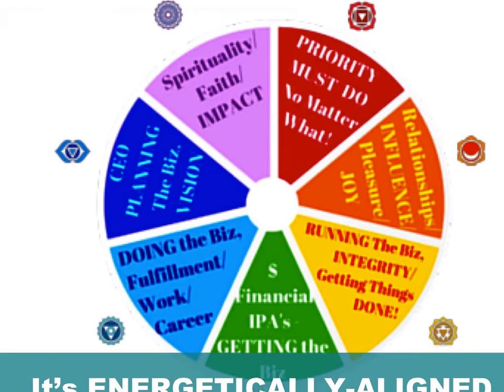Time Management and Productivity for the real world - Shelley Mitchell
Time Management and Productivity for the real world.

6-Figure FOCUS Formula - Get Your Free Weekly Success Planner Now